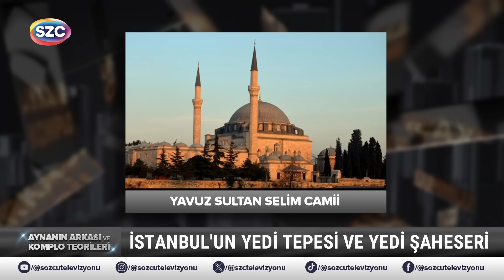Saffet Emre Tonguç & Erol Mütercimler | Aynanın Arkası ve Komplo Teorileri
Erol Mütercimler Aynanın Arkası ve Komplo Teorileri’nde Tarihçi-Yazar Saffet Emre Tonguç’u ağırlıyor.

İstanbul’un yedi tepesinde bulunan yedi şaheser hangileri?
Konstantinopolis nasıl İstanbul oldu?
İstanbul’da kaç tane tarihi yalı bulunuyor, bu yalılar hangi özelliklere sahip?
Erol Mütercimler soruyor Saffet Emre Tonguç yanıtlıyor.
Aynanın Arkası ve Komplo Teorileri bu akşam  23.00’te Sözcü Televizyonu’nda.

Digiturk: 60
D-smart: 93
Turkcell TV Plus: 69
Tivibu: 69
Türksat Kablo TV: 76